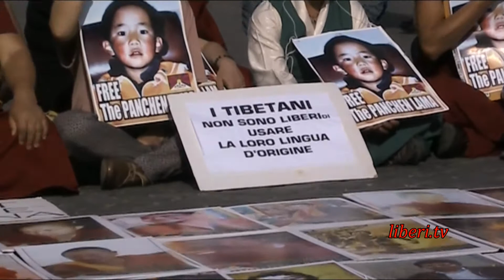Dov'è il Panchen Lama? Intervista a Ghesce Wangchuk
Intervista a Ghesce Dorji Wangchuck, Monaco Tibetano ed esperto di medicina tibetana dell'Istituto Samantabhadra (Traduzione di Dechen Dolkar).

Pechino: Dov'è il Panchen Lama? Manca da 19 anni!!!

Venerdì 25 aprile 2014, Roma Piazza del Popolo.

Il 25 aprile è il 25° compleanno di Gedhun Choekyi Nyima, l'11° Panchen Lama. Purtroppo nessuno sa dov'è ... e manca da 19 anni ormai! Aveva solamente 6 anni quando la polizia cinese ha portato via lui e la sua famiglia per intera. Era il 17 maggio 1995.

Il Panchen Lama è il secondo più importante lama dopo SS il Dalai Lama, ed è voluto bene in tutto il mondo. Peccato che ... non si sa dov'è!!!

Sono 19 anni che i governi nel mondo chiedono informazione sulla sua vita ... ma l'unica risposta data dal governo cinese è che sta bene e non vuol essere disturbato!

TSO PEMA NON-PROFIT
GIAMSE' JHIEN PEN ONLUS
ASSOCIAZIONE DONNE TIBETANE

Hanno aderito:
Associazione Italia-Tibet
Istituto Samantabhadra
Casa del Tibet
Società Libera
Comunità Tibetana